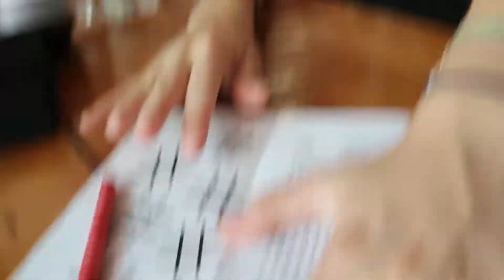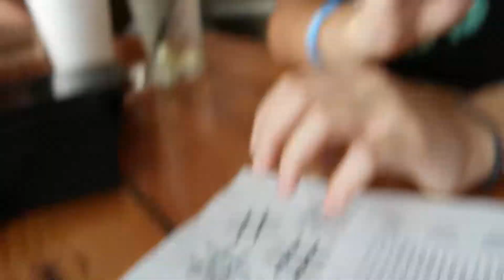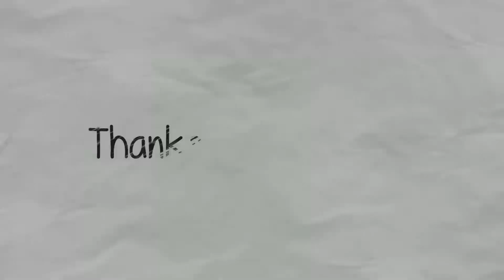FAMILY JENJA AND SHAVE ICE DATE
It was full day of family activities! We went to lunch, shopping, and then spent the evening at @BahamaBucksFranchise for some shaved ice and Jenga!